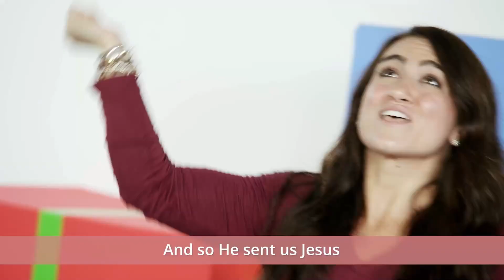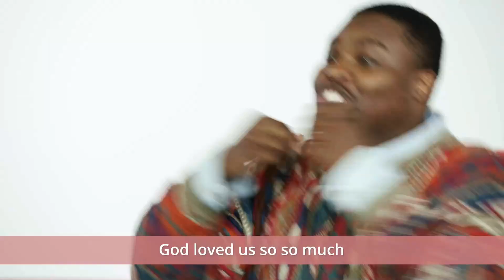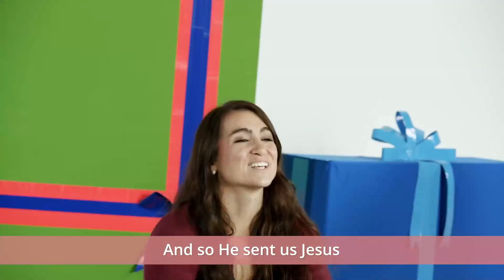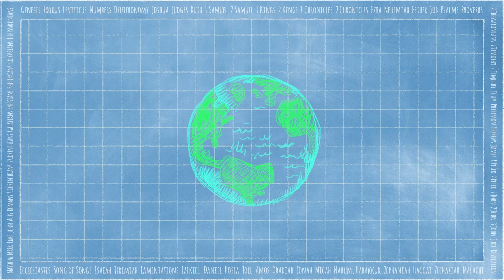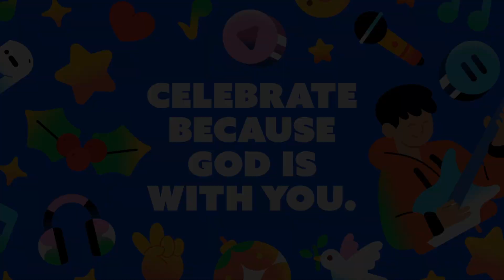Week Two Element December